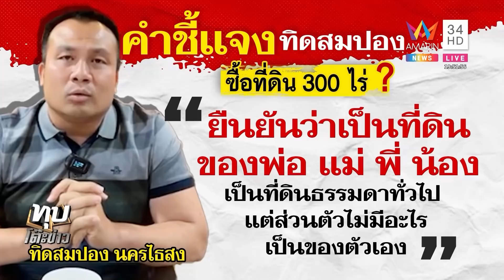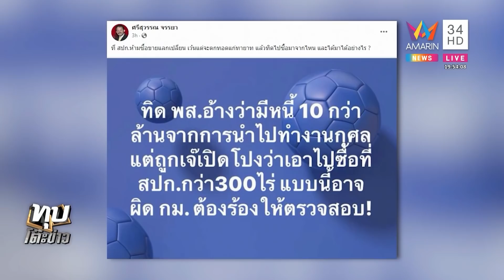สมปองสวนติ๋มทีวีพูลทุกดอก ลั่นทำงานแลกเงินไม่ขอฟรี พี่ศรีจี้สอบซื้อที่300ไร่ | ทุบโต๊ะข่าว |04/02/65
สมปองสวนติ๋มทีวีพูลทุกดอก ลั่นทำงานแลกเงินไม่ขอฟรี พี่ศรีจี้สอบซื้อที่300ไร่